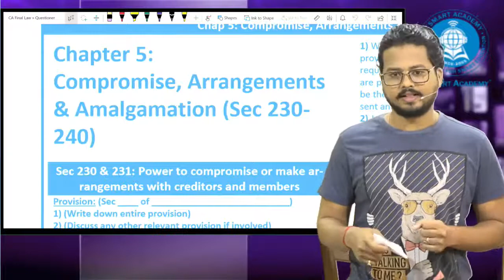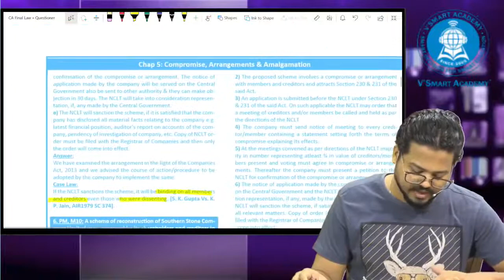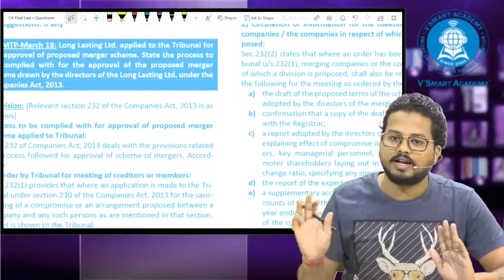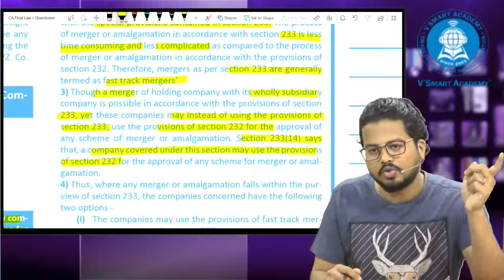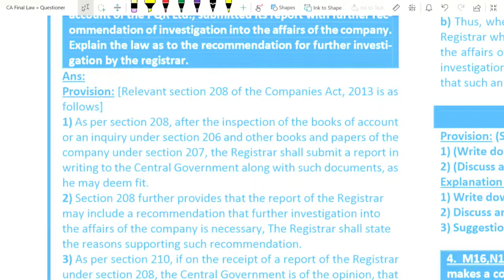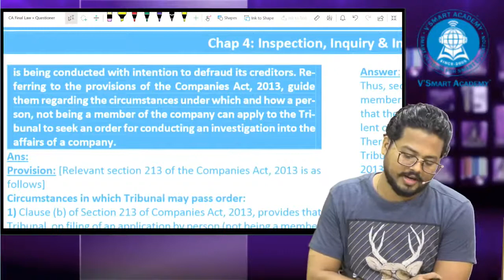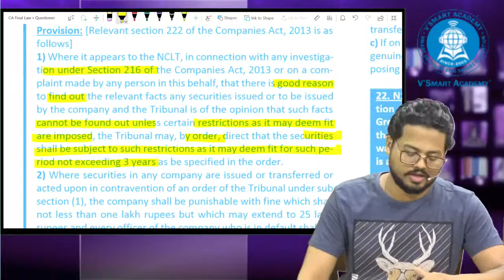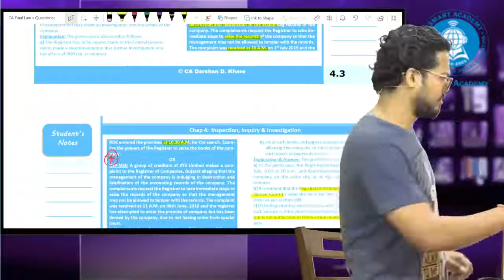CA Final Law Free Questioner: CAA & INspection